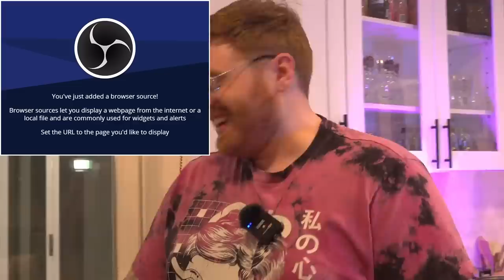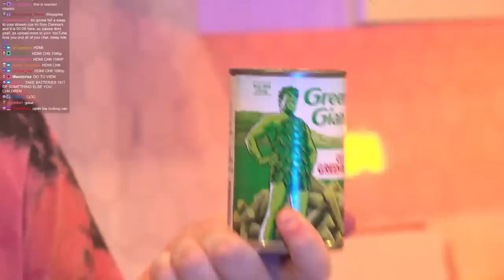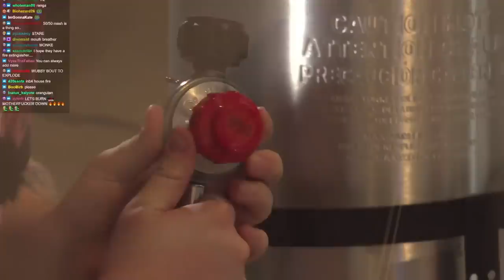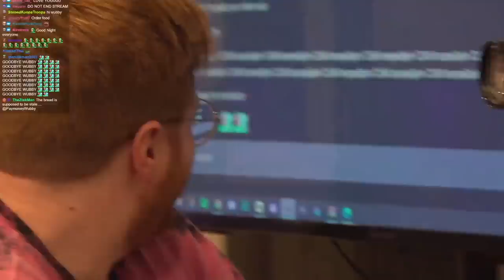DEEP FRYING A TURKEY FOR THANKSGIVING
Yes the Heelys were necessary.